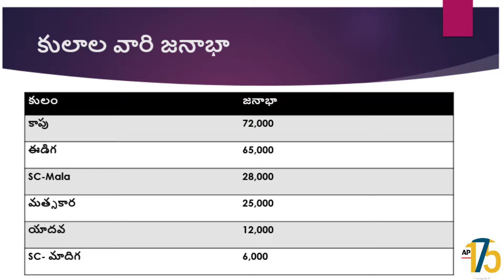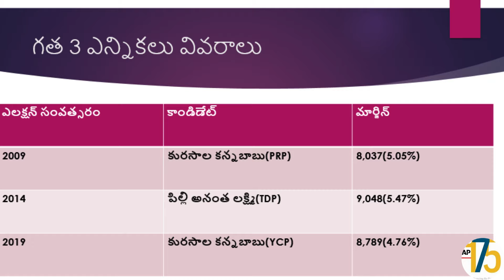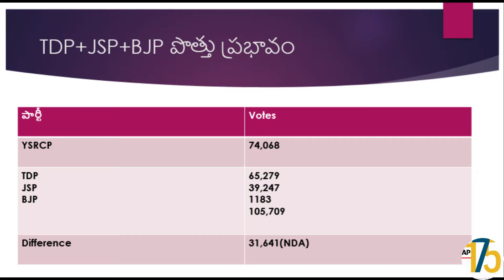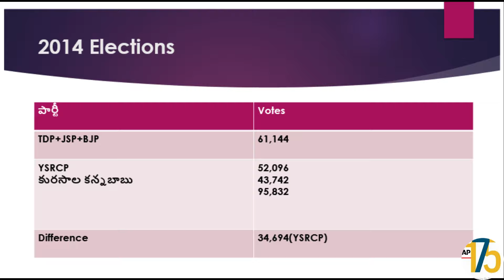2024 Kakinada Rural( కాకినాడ రురల్) Survey :: East Godavari:: Andhra Pradesh ::: YCP vs TDP+JSP+BJP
Join us for a detailed analysis of the 2024 election survey in Kakinada Rural (కాకినాడ రురల్), East Godavari, Andhra Pradesh! In this video, we delve into the competitive race between the YSR Congress Party (YCP) and the coalition of the Telugu Desam Party (TDP), Jana Sena Party (JSP), and Bharatiya Janata Party (BJP). Discover the key issues, candidate dynamics, and campaign strategies shaping this critical electoral battle. Who will win the support of Kakinada Rural's voters and emerge victorious in this high-stakes race? Tune in for expert insights, thorough analysis, and up-to-date coverage of this pivotal election!